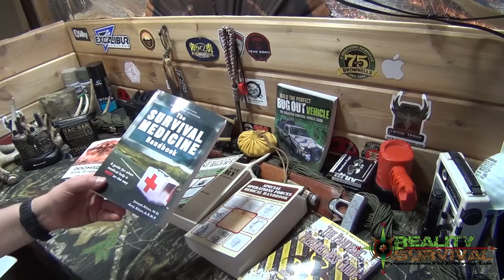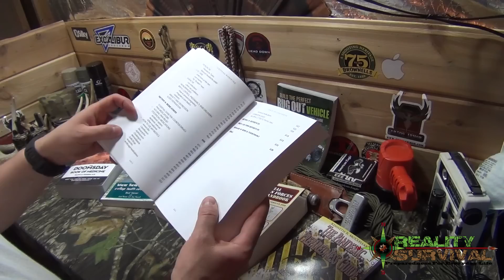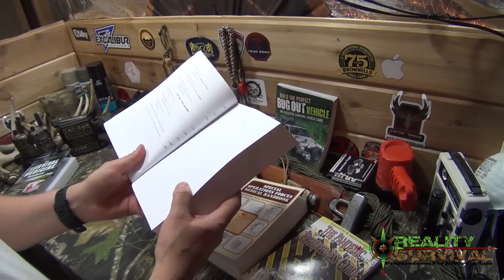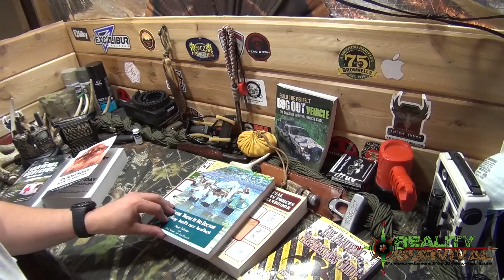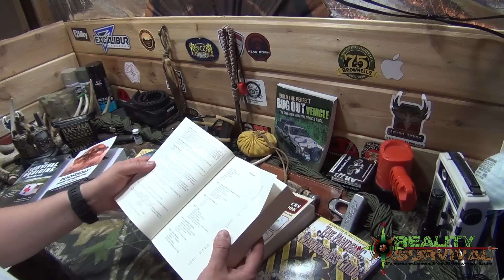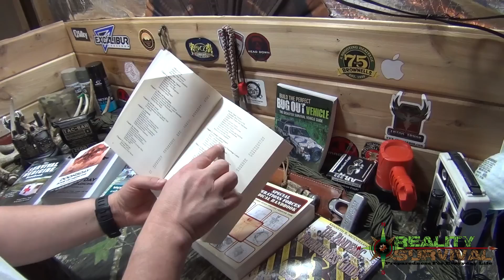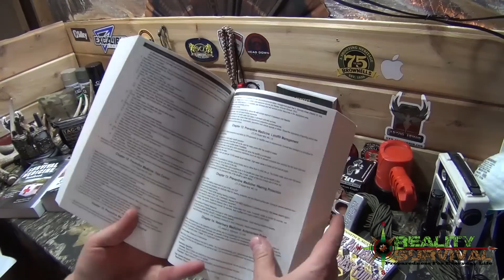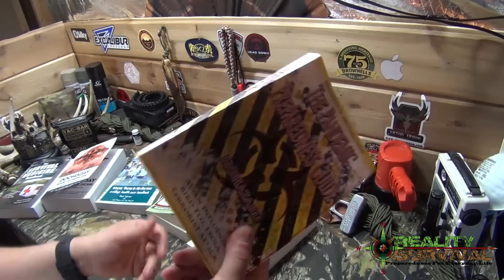5 Medical Reference Books For Survivalists and Preppers + A bonus book!